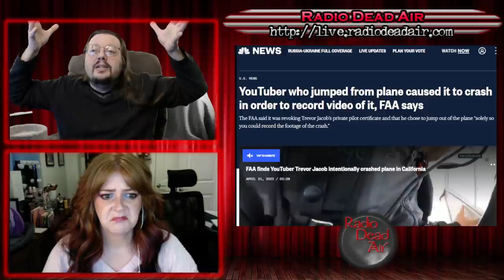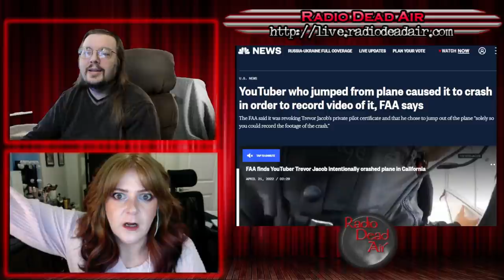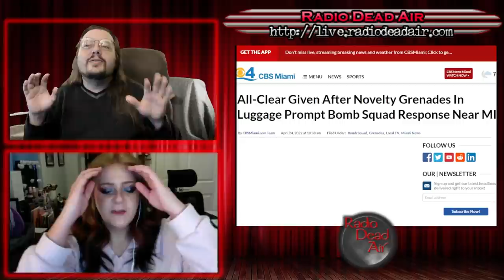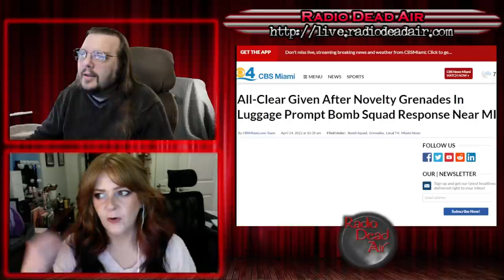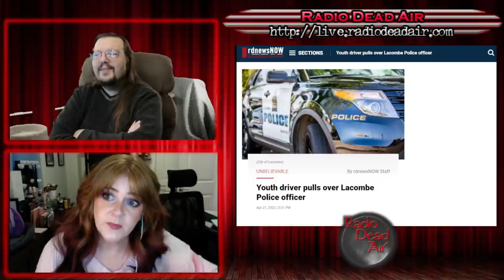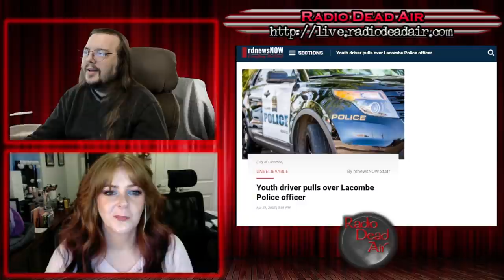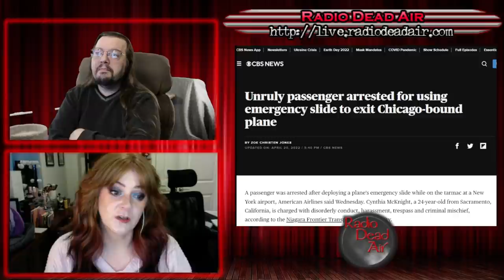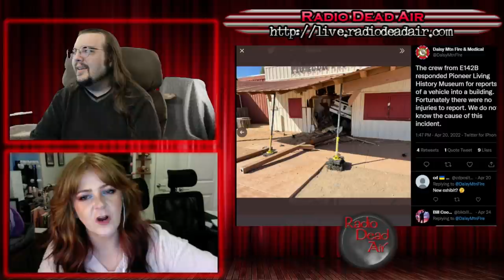WTFIWWY Live - There Ain't Nothing Wrong With The Radio - 4/25/22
This week: It's not the crash that gets you, it's the sudden FAA investigation at the end. Also we introduce you to the phrase "novelty grenades" and when you're trying to pretend to be a cop it helps not to pull over a marked police cruiser ...